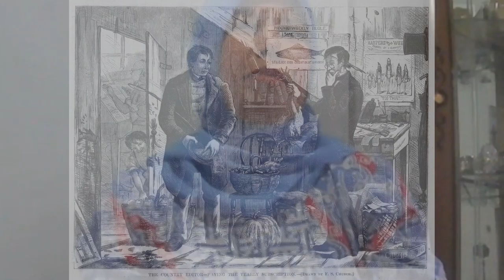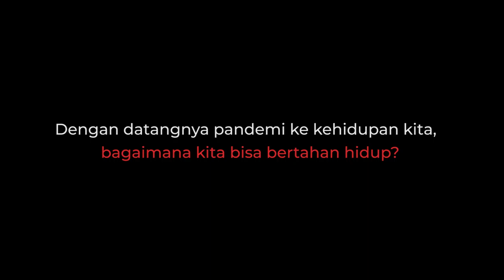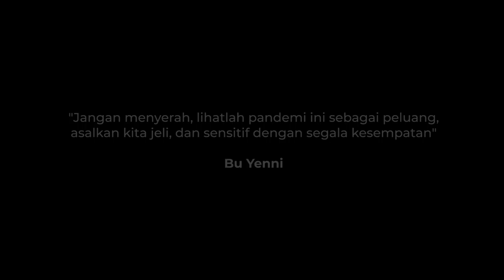ECONOMY IN PANDEMIC - DOCUMENTER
A Documenter film about economy in covid-19 pandemic. This film was made to fulfill final task of Documentary Film course.

Team members:
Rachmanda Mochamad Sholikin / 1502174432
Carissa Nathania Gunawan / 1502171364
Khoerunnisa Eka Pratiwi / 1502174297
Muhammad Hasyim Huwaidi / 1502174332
M. Andy Fajar Sidiq / 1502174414